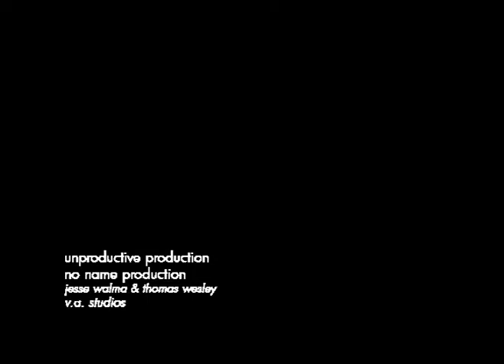Printer Beat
A unique printer rhythm sparks an impulse in people walking by to participate.